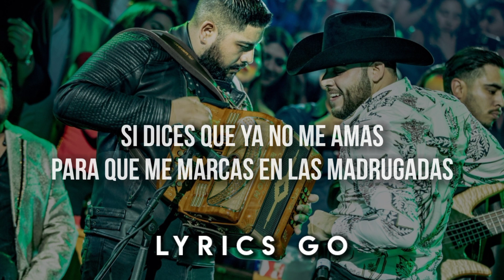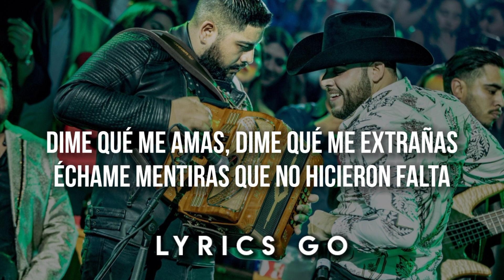Callada - Gerardo Ortiz (LETRA)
LYRICS GO ® 2021

LYRICS GO ® MÚSICA DE GERARDO ORTIZ